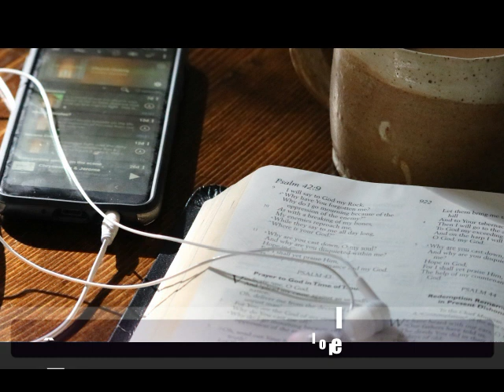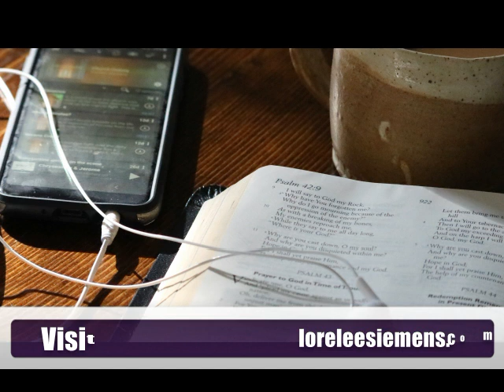Columbus part 2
This is the second episode on Columbus if you have not heard the first one I suggest listening to it first.